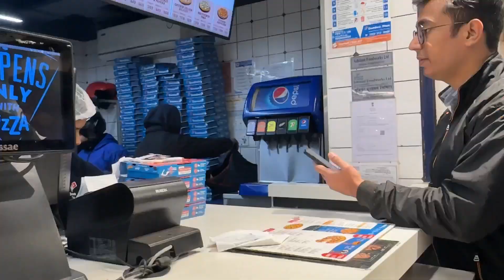Finally !! 2 week intezaar ke baad aaj subh muhurat aa hi gaya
Vlog #184